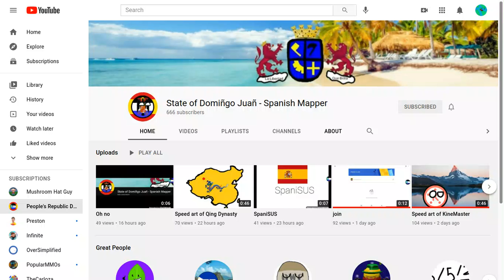Uh Oh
That's the bad number. uh oh